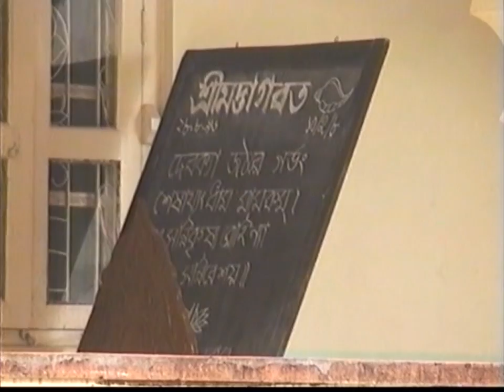1996 Mayapur Flood - Part 2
1996 Mayapur flood. The sacred Ganges River overflowed her banks this year spreading her mercy all over the Holy Dhama bringing peace & tranquility to the residents.The Gurukula students went on a Hari Nama boat ride up the Ganges River giving a beautiful view of the Samadhi. Video - DVD A - 5.  Cameraman - Pandava dasa JPS Archives -The Official Archives of His Holiness Jayapataka Swami